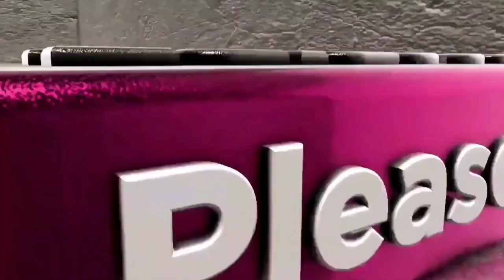உக்ரைனியர்களின் பீரங்கித் தாக்குதல்பற்றிய ஆவணப்படத்தை ரஷ்யஅறிவியல் மற்றும் கலாச்சாரமையம் வெளியிட்டது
உக்ரைனியர்களின் பீரங்கித் தாக்குதல் பற்றிய ஆவணப்படத்தை ரஷ்ய அறிவியல் மற்றும் கலாச்சார மையம் வெளியிட்டது

சென்னை ஆழ்வார் பேட்டையில் உள்ள ரஷ்யன் ஹவுஸ்- ல் ரஷ்ய அறிவியல் மற்றும் கலாச்சார மையம் சார்பில் CHILDREN OF DONBASS என்கிற உக்ரைனியர்களின் பீரங்கித் தாக்குதல் பற்றிய ஆவணப் படம் திரையிடப்பட்டது.

தென்னிந்திய ரஷ்ய கூட்டமைப்பின் தூதர் ஓலெக் அவ்தீப், இந்திய தேசிய அமைப்பு, மனித உரிமைகள் பாதுகாப்புக்கான ஐநாவின் தமிழ்நாடு மாநிலத் தலைவர் Dr ரேணுகா தேவி மற்றும் தென்னிந்திய பத்திரிக்கையாளர் மன்றத்தின் தமிழ்நாடு மாநிலத் தலைவர் நாகராஜன் ஆகியோர் கலந்து கொண்டு நிகழ்ச்சியை சிறப்பித்தனர்.

அதனை தொடர்ந்து உக்ரைனியர்களின் பீரங்கி மற்றும் அணுகுண்டு தாக்குதலினால் ரஷ்ய நகரங்கள், கட்டிடங்கள் மற்றும் கர்ப்பிணிப் பெண்கள், பச்சிளம் குழந்தைகள் என ஏராளமான மனித உயிர்கள் இதுவரை மனித இனம் கண்டிராத இனப்படுகொலை போன்ற காட்சிகள் ஆவணப் படத்தில் இடம் பெற்று இருந்தது.

பார்ப்பவர்களின் கண்களில்
கண்ணீரை விதத்தில், அறிவியல் மற்றும் விஞ்ஞான யுகத்தில் கூட அணுகுண்டு, துப்பாக்கி கலாச்சாரம் தொடர்வதை மனித இனம் பார்த்து கண்ணீர் வடிக்கும் நிலை முடிவுக்கு வருமா என்பது ரஷ்யா, உக்ரைன் நாடுகளில் கேள்வி குறியாக இறுப்பதாக ஆவணப்படம் சுட்டிக்காட்டியது.